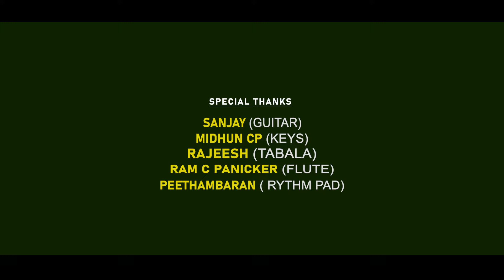മുത്ത് റസൂലിൻ പൂമകളല്ലേ ഫാത്തിമ | Mappila Devotional Song | Asif Kappad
Watch മുത്ത് റസൂലിൻ പൂമകളല്ലേ ഫാത്തിമ  | Mappila Devotional Song | Asif Kappad
Song : മുത്ത് റസൂലിൻ പൂമകളല്ലേ ഫാത്തിമ
Singer : Asif Kappad
Music & Lyrics  : Rasik Kunjppalli
DOP : Manu Joseph
Editing : Sajith Nambidi
Pro Controller : Babu Puthiyara
Make Up : Sony Sagar
Art : Subahu Muthukad
Asso Camera : Gireesh Pootheri & Abin Chandran
Art Associate : Lijesh Perambra
Online Promoter : Asneem Sait
Studio Floor : Millennium Audios, Calicut